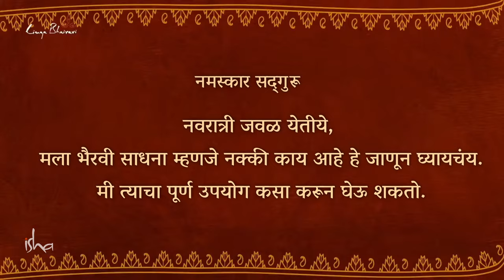लिंग भैरवी देवीची साधना का करावी? | अध्यात्मिक वाढीमध्ये लिंग भैरवी देवी कशी मदत करते?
English Video - How Bhairavi Sadhana Hastens Your Spiritual Growth
ऑनलाइन नवरात्री साधनेमध्ये सहभागी व्हा. हे सत्र मराठीतून उपलब्ध आहे आणि सर्वांसाठी खुले आहे.
१५  - २३ ऑक्टोबर
सायंकाळी ७:४५ - ८:४५